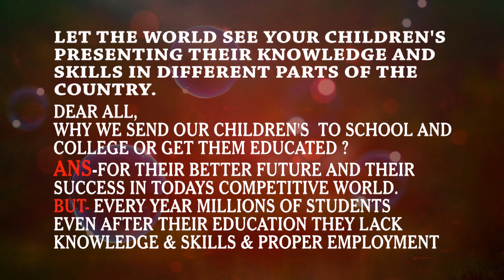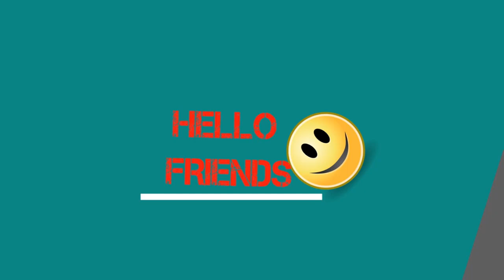Vipresh sirs 1st standard student arya is sharing her general knowledge